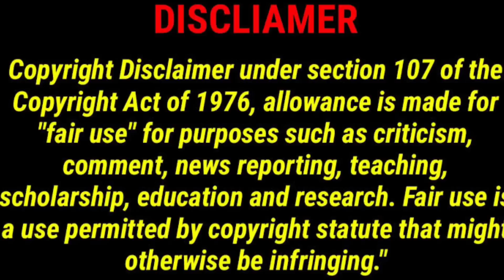திட்டவட்டமாக அறிவித்த டாக்டர் அன்புமணி || அதிரடியாக தயாரான காவல்துறை